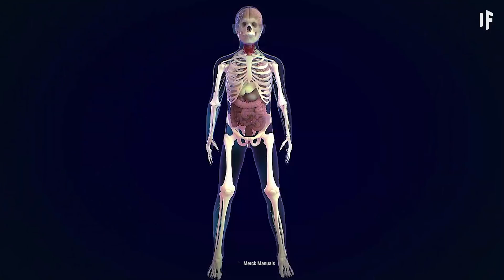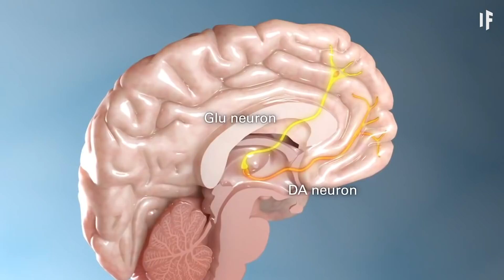क्या हो अगर आप सोना बंद कर दें | What if you stopped sleeping?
उठिए! आप फिर लेट हो गए? कभी कभी हम सोचते हैं कि काश हमें सुबह अलार्म के साथ ये ज़द्दोज़हद ना करनी पड़े। लेकिन क्या हो अगर आप कभी सोएं ही ना? क्या हो अगर आप कोई ऐसा तरीक़ा निकाल लें जिससे आप हमेशा जागते रहें? ये बिना नींद के रहने का सिलसिला कब तक चल सकता है? रात को ख़ुद को रीचार्ज किए बगैर, आप कितने काम के बचेंगे? कब आपके दोस्तों को ये लगने लगेगा कि आप को आराम की ज़रूरत है? और आपके शरीर पर इसका क्या असर होगा?